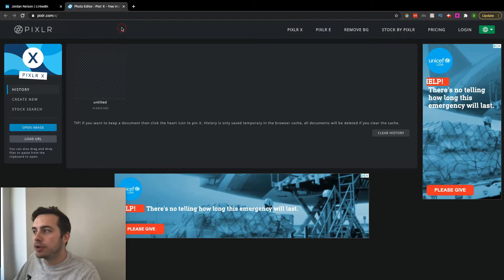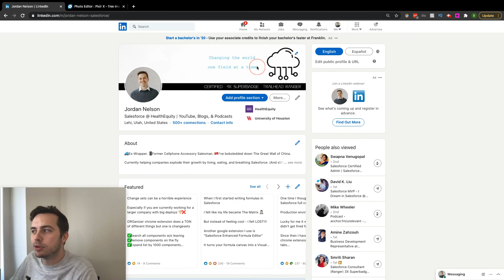Why you NEED to create a custom Linkedin Banner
In this video, I demo and explain why you should be creating a custom banner on your LinkedIn profile for more visits